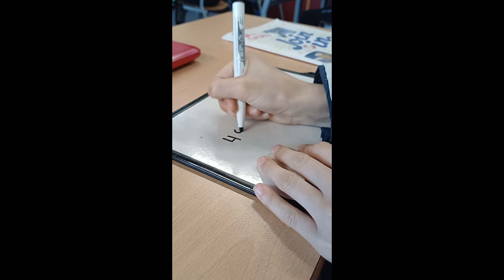Een dag in groep 8. De Ark.